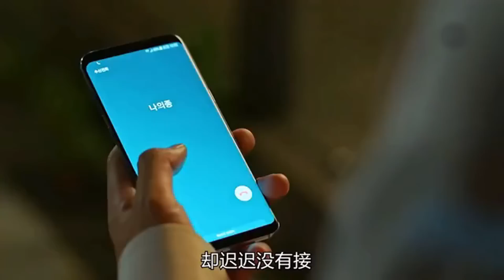天神下凡尋找神石，卻被凡人奴隸當成神經病！一口氣看完《河伯的新娘》